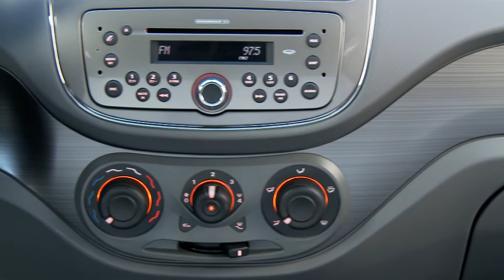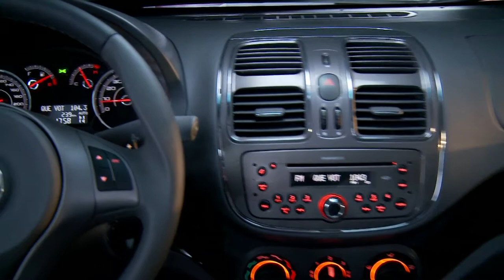VIDEO RELEASE FIAT GRAND SIENA H264